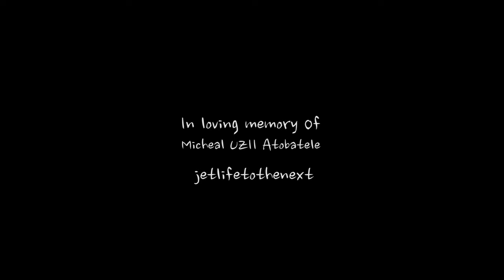Cruel Santino feat Odunsi - Gangsta Fear (Official Video)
Official Video to Gangsta Fear by Santi feat Odunsi
Directed by Ademola Falomo and Santi
2016 Monster Boy Music/KimaniMoore